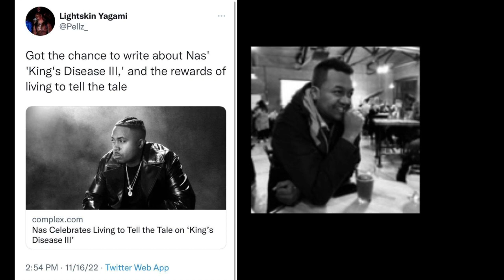Complex Knocks Nas’ KD3 Album For Redundant Cadences, Shoddy BARS, & Lack Of Humor In Album Review